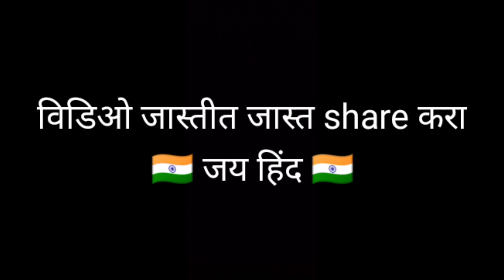स्वातंत्र्य दिन - पण आपण स्वतंत्र आहोत का ? | Aniket Kanse.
आपण शारीरिक दृष्ट्या जरी स्वातंत्र्य झालो असलो तरी वैचारिकदृष्ट्या झालोय का ???
अशा बऱ्याच गोष्टी आहेत ज्या की बदलण्याची खूप गरज आहे...त्याच गोष्टीमुळे आपण स्वतंत्र नाही आहोत त्यामुळे आपण त्या गोष्टींकडे लक्ष देणे तितकंच महत्वाचं आहे जितकं जगण्यासाठी स्वास ..!!!
त्यामुळे विचार कराय लावणारा हा व्हिडिओ विडिओ तुम्ही जरूर पहावा...!!!